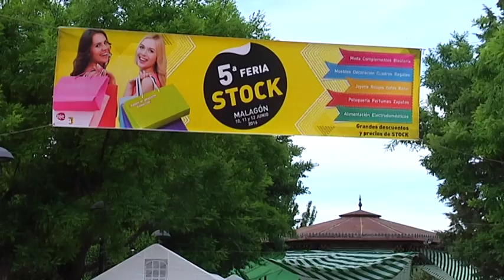5ª Feria del Stock en Malagón